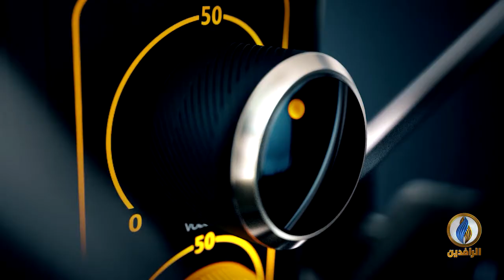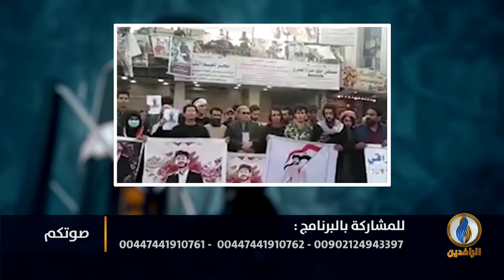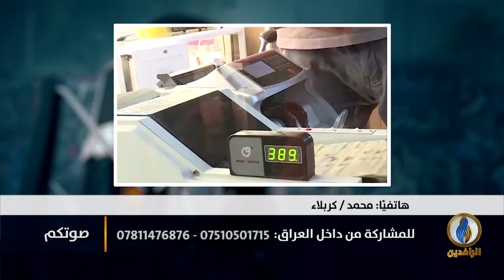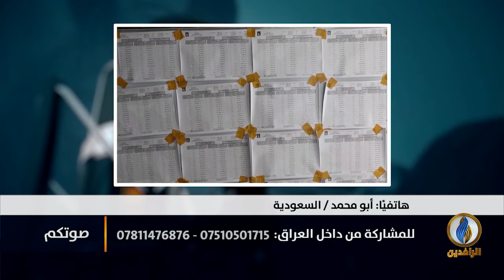صوتكم | العصيان المدني صفحة جديدة في ثورة_تشرين الصامدة